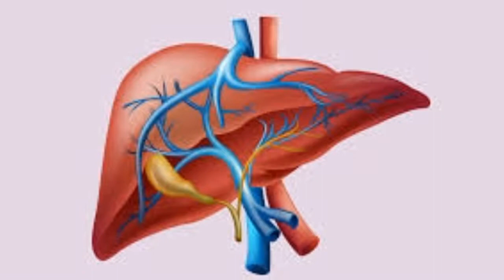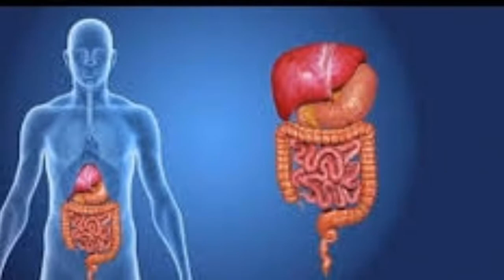Health Benefits Of Desi Ghee | Desi Ghee ke Fayde | Desi Ghee ke Fawaid.